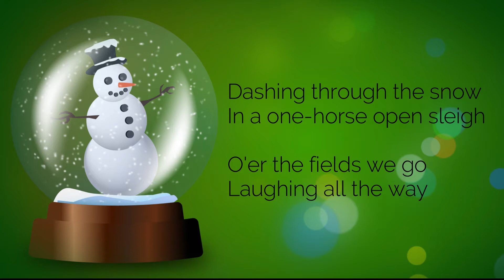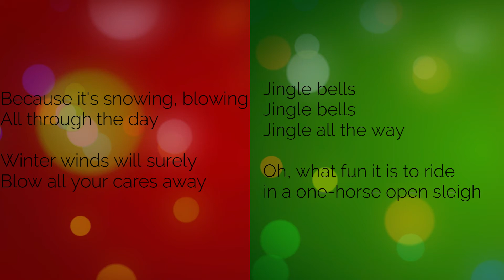Jingle Bells / Winter Fantasy, SSP Choral Club, 2020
Jingle Bells / Winter Fantasy
St. Stephen Protomartyr Choral Club, Christmas 2020